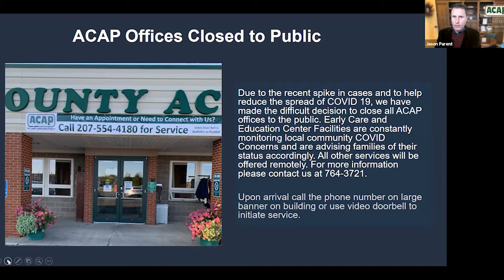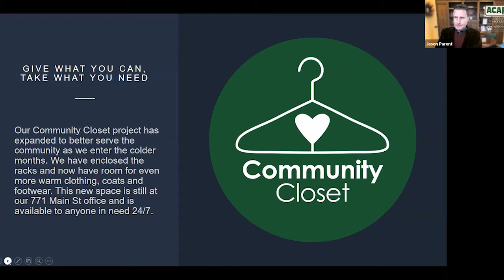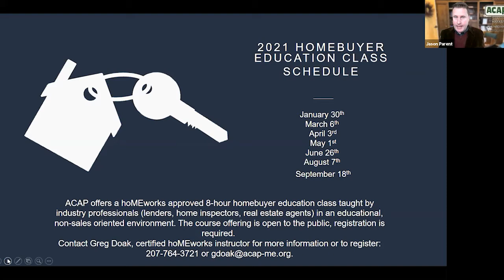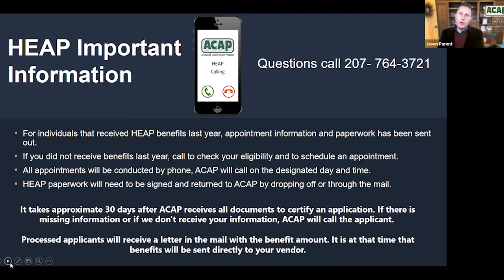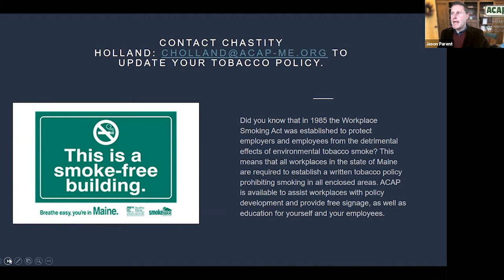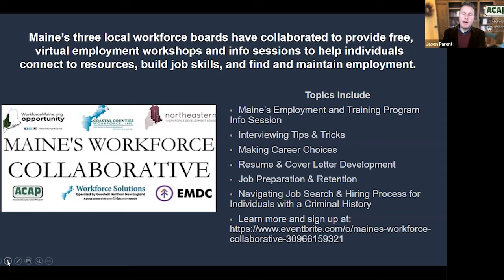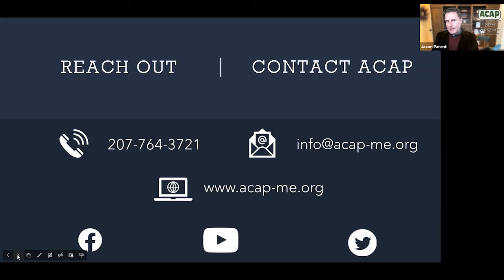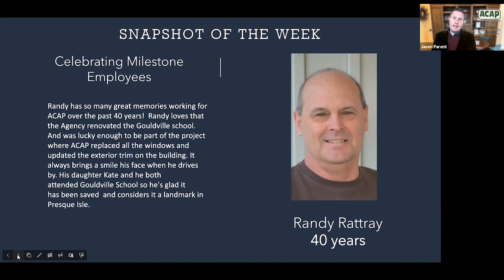ACAP Today 12.28.20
This week on ACAP Today ME Leaders Conversation Series Jason chats with U.S. Representative for Maine's 2nd District Jared Golden. Representative Golden reflects on lessons learned in  2020 and what there is to look forward to in 2021.